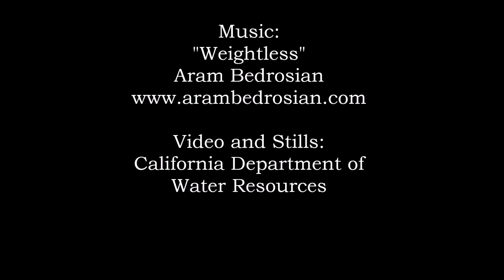Oroville 22 Feb 2018 Update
Secant Cut Off wall 95% complete and gets a 'cap beam' structure. Here's the explanation. More impatient (me) MSM follies while  battling the flu.